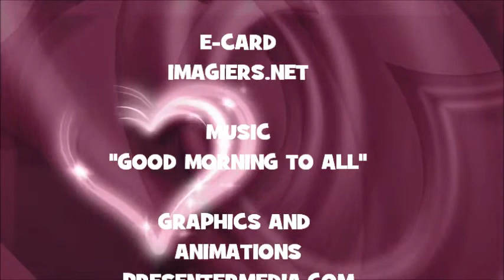¡FELIZ CUMPLEAÑOS CHRISTIN!